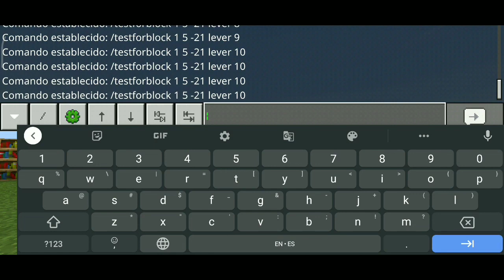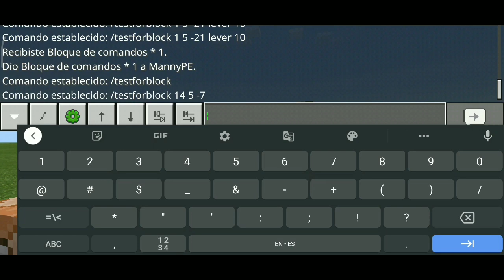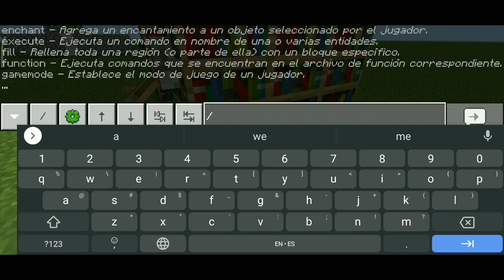Cómo activar redstone a distancia sin cables (redstone bluetooth / comandos) MCPE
si te gusto el video te agradecería que le dieras like, si no te gusto un comentario para ayudarme a mejorar

¿Tienes alguna queja o sugerencia?, Hazme lo saber en mi canal de discord...

 si no estas suscrito te invito a que lo hagas, trato de subir un video cada eclipse solar; nos vemos hasta la próxima y miau, miau, miau miau, miau.

:3